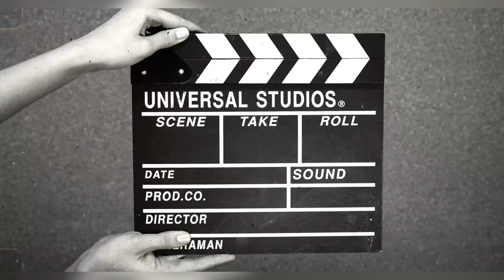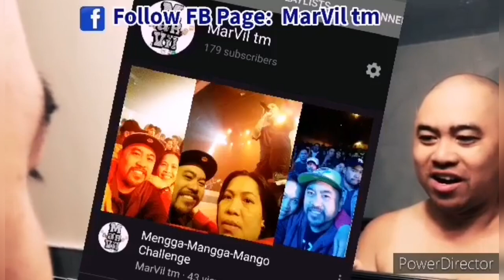Random Vlog: UpClose with Wild Canada Goose / MarVil tm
Welcome to MarVil tm. travel ..food...music. life..a day to day vlog. Please dont

The Canada goose is a large wild goose with a black head and neck, white cheeks, white under
its chin, and a brown body.It is native to arctic and temperate regions of North America, and its migration occasionally reaches northern Europe.thanks wiki!

this is just one of MarVil tms close encounter hope you enjoy watching!

keep safe and God bless, see yah!